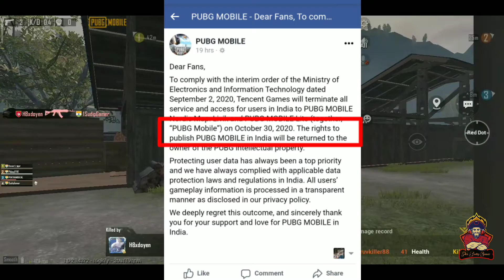Pubg Mobile Server Permanent Ban In India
. . . Guys is chanel per aapko regular pubg mobile ke update aur naye naye tips and tricks ke videos Milte Rahenge..

Content Cover.
Pubg mobile server ban

Pubg mobile server permanent ban

Pubg mobile server ban in India